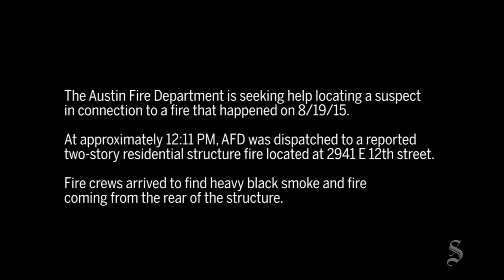Firefighters looking for arson suspect in East Austin fire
The Austin Fire Department is seeking help locating an arson suspect recorded on video surveillance footage minutes before a fire started at a two-story residential structure located at 2941 E 12th street on Wednesday, August 19.